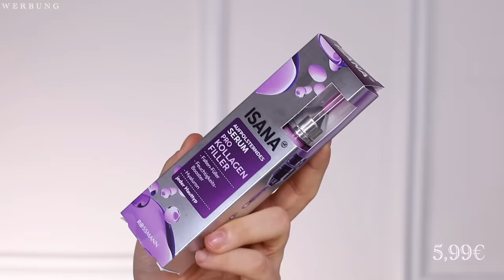🥲 ALLE Rossmann Neuheiten MÄRZ 2024 | DIREKT EIN FLOP | Maxim Giacomo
Hi Friends,
im heutigen video zeige ich euch einige spannende Drogerie Neuheiten von Rossmann für März 2024.
Wir haben Neuheiten von ISANA, HAutpflege, und einen totalen FLOP!

Meine eigene Make Up Brand